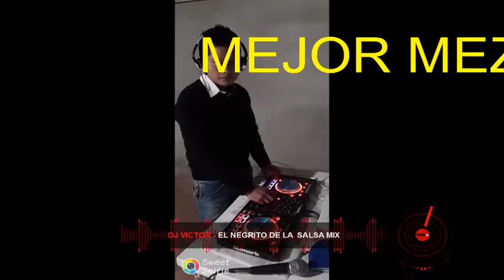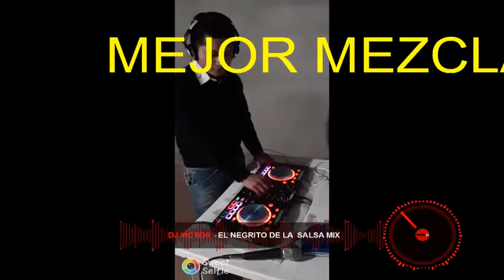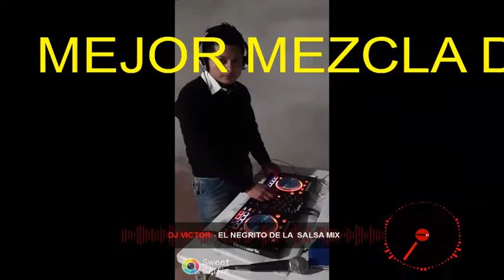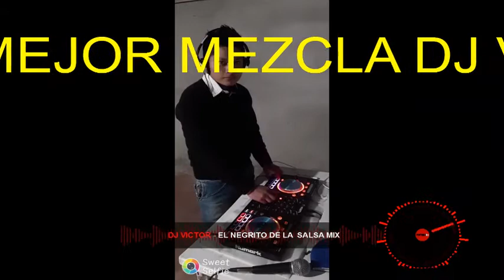EL NEGRITO DE LA SALSA MIX DJ VICTOR